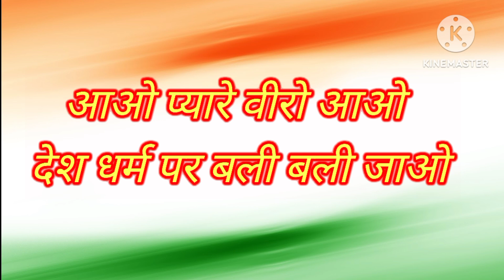Vijai Vishwa Tiranga Pyara | विजयी विश्व तिरंगा प्यारा | देश भक्तिगीत | झंडा गीत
Vijayi Vishwa Tiranga Pyara
vijayi vishwa tiranga pyara jhanda uncha rahe hamara
vijayi vishwa tiranga pyara song
vijayi vishwa tiranga pyara jhanda uncha rahe hamara song
vijayi vishwa tiranga pyara lyrics
vijayi vishwa tiranga pyara full song
vijayi vishwa tiranga
vijayi vishwa tiranga pyara jhanda uncha rahe hamara status
26 january
patriotic songs
patriotic song
superhit desh bhakti song
janda uncha rahe hamara
janda uncha rahe hamara song
republic day song 2024
army song 2024
republic day status 2024
jhanda geet 2024
26 january dance song
झंडा गीत, झेंडा गीत, झंडा गीत लिखा हुआ, झंडा गीत हिंदी मे, महावीरी झंडा गीत, झंडा गीत लिखनेवाला, झेंडा गीत विजयी विश्व तिरंगा प्यारा, झंडा आमचा रहे हमारा गीत, भारत स्काऊट गाईड झंडा गीत, झंडा ऊँचा रहे हमारा, झण्डा गीत 2019, देश भक्ति गीत, झंडा गीत विजयी विश्व तिरंगा प्यारा, झंडा, झंडा ऊंचा रहे हमारा, झंडा सॉन्ग, शिव चर्चा गीत, 26 जनवरी स्पेशल गीत, 15 अगस्त स्पेशल गीत, ध्वज गीत, तर्ज गीत, झंडा उडे लाले लाल, ध्वज गीत मराठी, झंडा का एक और जबरदस्त गाना
विजयी विश्व तिरंगा प्यारा
विजयी विश्व तिरंगा प्यारा झंडा ऊँचा रहे हमारा
झेंडा गीत विजयी विश्व तिरंगा प्यारा
झंडा ऊंचा रहे हमारा विजई विश्व तिरंगा प्यारा
विजयी विश्व तिरंगा
तिरंगा
विजयी विश्व
झंडा गीत
तिरंगा गीत
dhwaj geet l jhanda geet
प्यारा
तिरंगा भारत की शान
हर घर तिरंगा
विश्व
विजयी